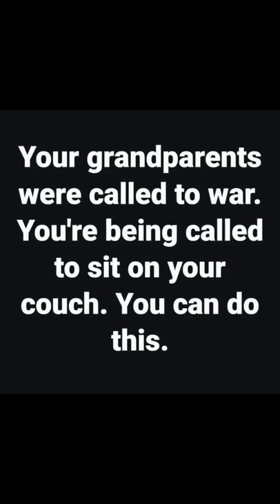Bathroom Chronicles: DD CritterCrew C19 SI day 1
Trying to make others smile during this unusually difficult time.

This is going to be a LONG 30 day SI (self isolation) if this is day 1
Hahahaha!!

Stay Safe... Stay Healthy and
STAY HOME!

To boost morale.
My state is doing Christmas In Spring. Radio stations playing Christmas music, people putting up their light displays.
I will be mailing a few Christmas cards.
What are you doing?
What is your community doing?
To boost morale and encourage people to stay home and do their part?